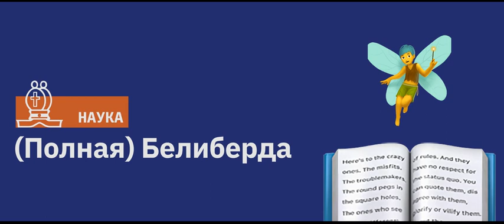(Полная) белиберда / Подкаст Newoчём / АУДИО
Историография и лингвистика с давних времен манят к себе разного рода чудаков и дилетантов. Чаще всего их научные поползновения безобидны и служат лишь предметом насмешек, но иногда им все же удается ввести людей в заблуждение своими фантазиями. В сегодняшнем выпуске подкаста мы погрузимся с вами в историю языкознания и выясним, какую образцовую чепуху производили (и производят в наши дни) лингвистические фантасты.

По материалам Aeon
Автор: Гастон Доррен

Озвучил: Виталий Алешин
Переводили: Елизавета Яковлева, Анастасия Заостровцева
Редактировала: Екатерина Кузнецова